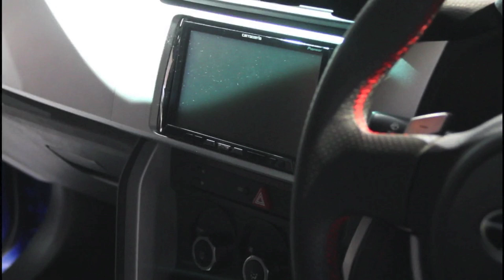In the Metal: Subaru BRZ at the 2011 Tokyo Motor Show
Subaru BRZ at the 2011 Tokyo Motor Show